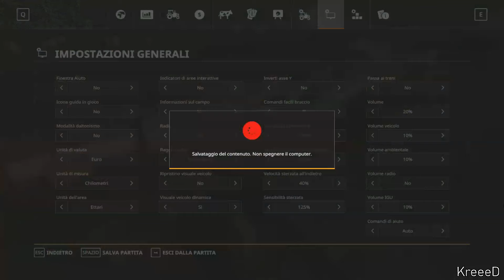Il mio primo trinciato sul 2019 - Marwell Manor Farm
Oggi finalmente, dopo quasi un anno dall'uscita del nuovo farming andremo a fare il primo trinciato di mais

Ordinate i vostri server su e avrete lo sconto del 5% con l'utilizzo del codice KREEED

SOCIAL

DONAZIONI

GIOCHI SCONTATI

MUSICA